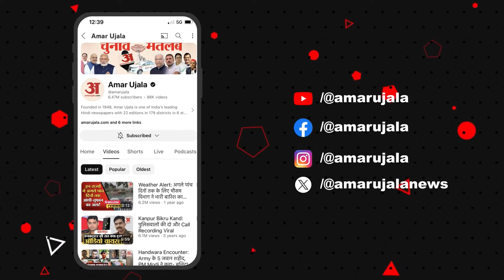Loksabha Election 2024:Tejshwi Yadav का PM पर निशाना | 5th Phase Voting | Bihar Polotics |Amar Ujala